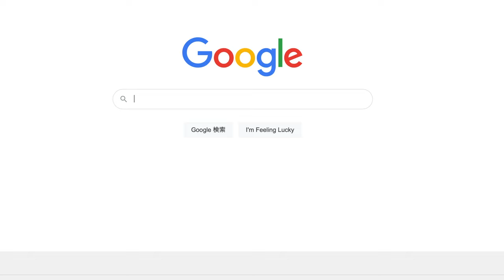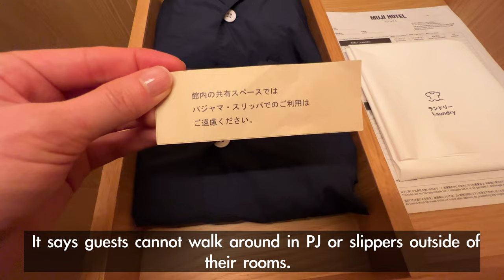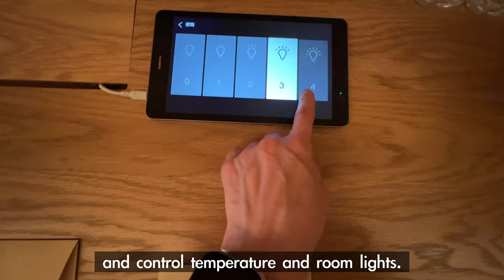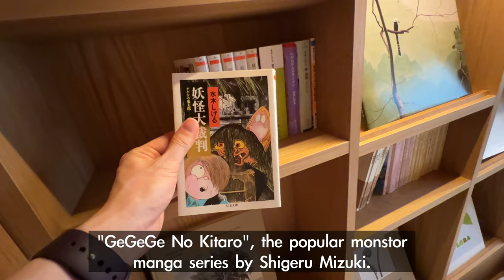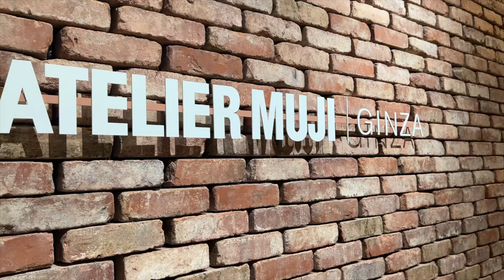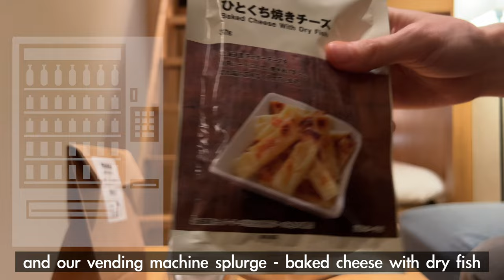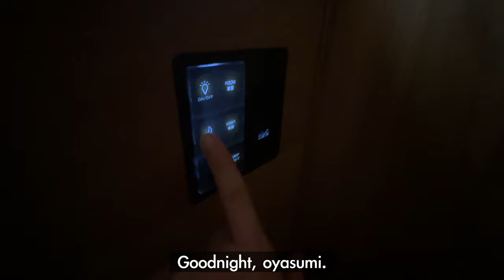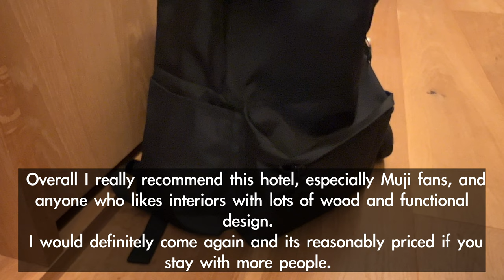Investigation of THE MUJI HOTEL GINZA - Bunk Bed Mini Library Type Room Full Tour 2022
Join me in my exploration of the Muji Hotel Ginza and my experience staying in the interesting “Bunk Bed room” type room. If you are a fan of the popular Japanese furniture and interior home goods design maker "Muji" or 無印良品, or if you enjoy minimalistic design and wood furnishings, please enjoy the investigation and get inspired.  I really felt I need to simplify my interior and organize my own home after staying here...

The hotel is located 4 minutes from Ginza station. It is conveniently in the heart of the Ginza shopping district in Tokyo, Japan so it has good access to everything.

Grab a tea or coffee and blanket and enjoy.  Watch in 4K and turn up the sound for the best experience. If you like this kind of video, I would really appreciate a like and subscribe, it really helps me out and lets me know there is someone out there supporting my investigations :)
- Detective Shibs